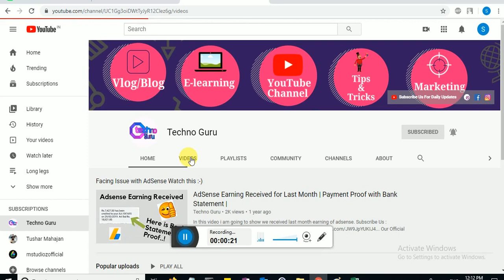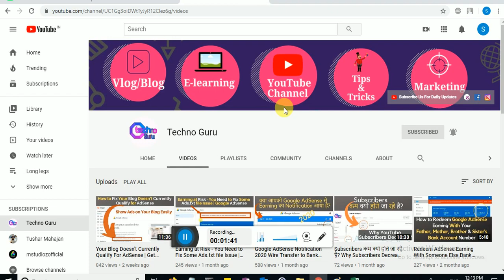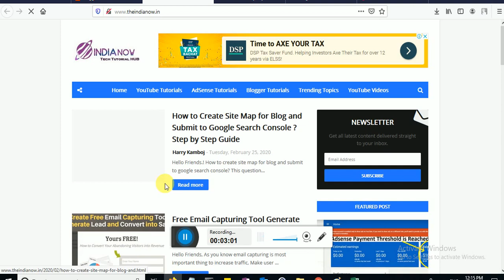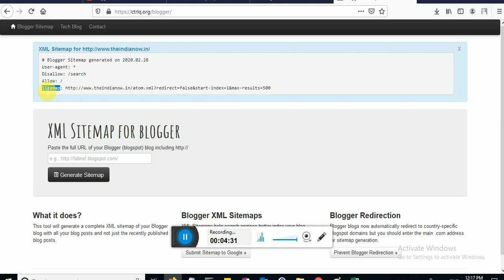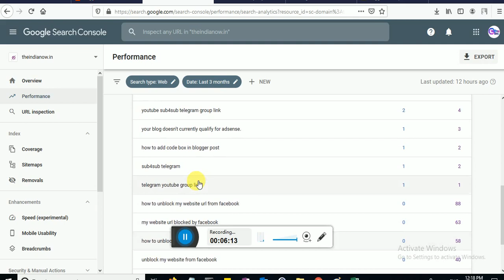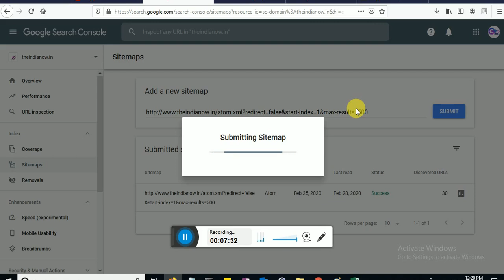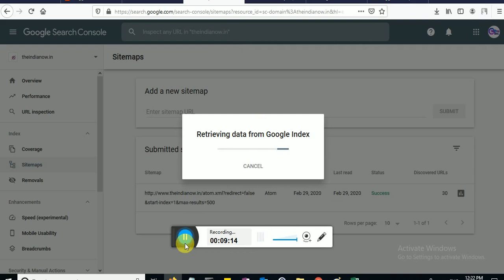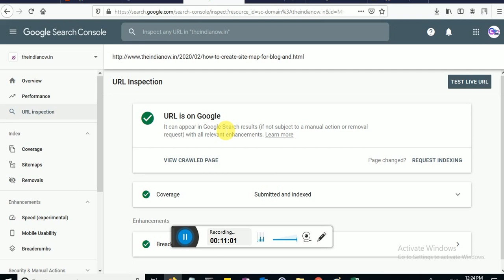How to Create Site Map for Blog & Submit to Google Search Console Full Guide | TechnoGuru Official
in this video i am going to show you how to create sitemap for your blog or website and submit to google search console 100% working full guide.

Content Covered: blogger sitemap 2019,generate sitemap,blogger image sitemap,sitemap for blogger custom domain,site map,how to enable sitemap in blogger,download sitemap,sitemap crawler,html sitemap generator,create visual sitemap,sitemap google,sitemap example,visual sitemap generator,google sites sitemap,sitemap template,how to submit sitemap in blogger,submit sitemap google search console, how to craete sitemap 2020, technoguru official

E-Books :
1. YouTube Profit Formula (Passive Income for Life Time) (Rs. 191)
2. Start Your Own Business Today (Rs. 191)
3. Start Online Business Today (Rs. 99)

Join Instamojo Today & Start Receiving Payments (Earn Rs. 500)

1. Camera
2. Photron Tripod Stand
3. Shooting Lights
4. 32 GB memory card
5. Lav mic
6. Backend Screen
7. Audio Technica mic for smartphones
8. Camera Used in this Video Recording